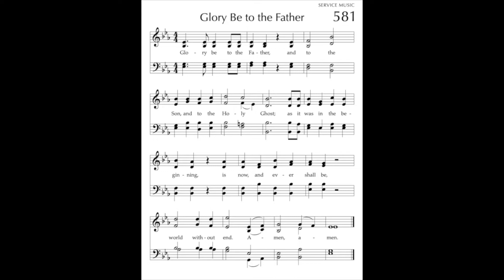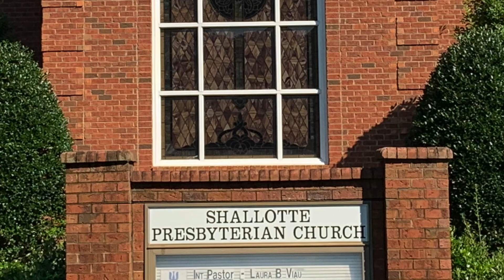Worship, 02-07-21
Teacher, preacher, healer, messiah... all words used to describe Jesus by those who welcomed his arrival or encountered him at the beginning of his ministry. This week, as we read of two more encounters with Jesus, the power of God-With-Us to give and restore life elicits yet another title: Prophet. A great prophet. Every chapter of Luke's telling of the Jesus story invites us to walk a little farther with the people in those crowds that surrounded Jesus. Each step takes us deeper into a life of faith, believing that Jesus was (and is) so much more than a prophet, so much more than a priest, so much more than any earthly king.